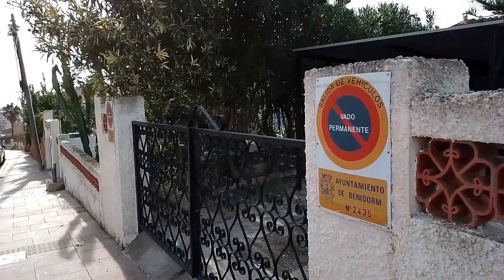CABANA HOTEL - VIEW OF BENIDORM FROM A MOBILITY SCOOTER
Benidorm has a lot to offer, with its nightlife, many beaches and its many bars and restaraunts for great value food and drink.  Join me on my mobility scooter for a different view of Benidorm.